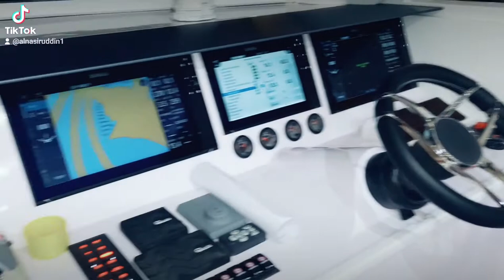bullet 60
new bot bullet 60 making
Al fajer marine